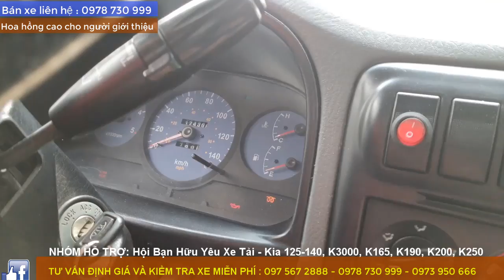Lộ Tẩy Những Điều Còn Dấu Diếm Khi Đi Mua Xe Tải 1 Tấn 4 K3000 Cũ |Đạt Xe Tải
Hôm nay em sẽ chia sẻ với các bác về dòng KIA K3000, em cũng đã làm rất nhiều clip về K3000 nhưng hôm nay em sẽ nói chi tiết hơn về dòng xe này, giúp các bác chọn cho mình được 1 chiếc xe ưng ý nhất.
Xe Tải Kia Mui Bạt mang đến nhiều công dụng cho người dùng ngay ở nhiều điểm nhìn khác nhau tạo nên sự riêng biệt của dòng xe trong nước.
Xe Tải Kia Mui Bạt 1.4 Tấn có nội thất được thiết kế hoàn hảo. Chủ xe sẽ có cảm giác thoải mái khi được sở hữu một không gian cabin rộng rãi, thoáng mát vô cùng. Các thiết bị đều tiện nghi và đa chức năng phục vụ tối đa vào nhu cầu công việc của khách hàng. Dựa vào đặc điểm này, khách hàng đã biết được sự hoàn hảo của một dòng xe trong nước ngày càng chất lượng về mọi mặt.
Xe Tải Kia  K3000S với tải trọng tương đối nhỏ, mang lại cảm giác thoải mái cho khách hàng khi di chuyển. Trọng lượng của xe giúp xe di chuyển nhanh, dễ đi sâu vào các con đường nhỏ.